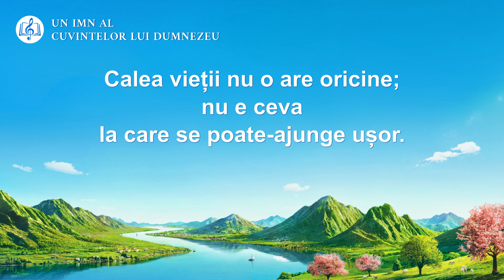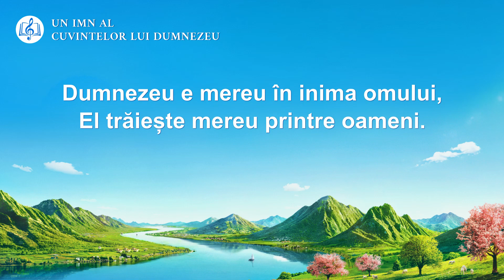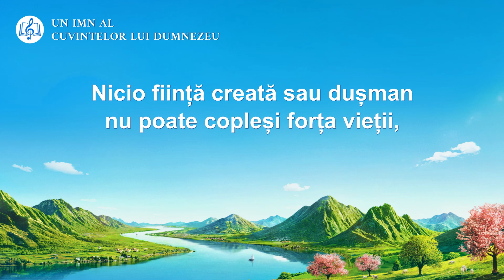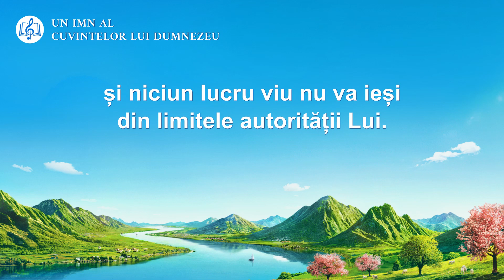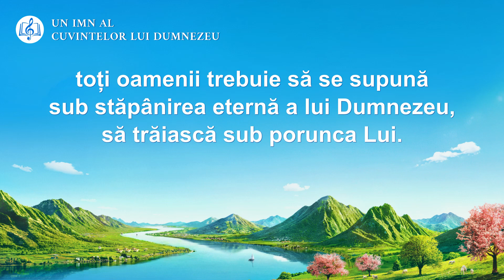Cantari crestine „Doar Dumnezeu are calea vieții”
Calea vieții nu o are oricine;
nu e ceva la care se poate-ajunge ușor.
Pentru că viața vine doar de la Dumnezeu,
doar El deține esența vieții.
Doar Dumnezeu are calea vieții,
doar Dumnezeu e sursa vieții.
Doar Dumnezeu,
izvorul nesfârșit de apă vie a vieții.
După Creație, Dumnezeu a făcut multe lucrări
pline de vitalitate, ce-aduc viață omului.
El a plătit un mare preț ca omul să câștige viața.
Doar Dumnezeu Însuși e viața veșnică;
El este calea spre învierea omului.

Dumnezeu e mereu în inima omului,
El trăiește mereu printre oameni.
Forța care le conduce viața
și temelia existenței lor;
e comoara din care trăiește omenirea.
Face oamenii să renască
și să trăiască puternici în rolurile lor.
Doar Dumnezeu,
Grație puterii Lui și forței nesecate-a vieții,
omul a trăit generații după generații.
Forța vieții lui Dumnezeu îl susține pe om mereu;
Dumnezeu a plătit un preț
pe care niciun om obișnuit vreodată nu l-a plătit.

Forța vieții Lui triumfă peste-orice
și depășește orice altă putere.
Viața Lui e veșnică, puterea Lui e extraordinară.
Nicio ființă creată sau dușman nu poate copleși forța vieții,
ce există și radiază
oriunde și oricând.
Doar Dumnezeu,
Cerul și pământul se pot transforma,
dar viața lui Dumnezeu nu se va schimba.
Toate lucrurile dispar,
dar viața lui Dumnezeu rămâne.
Pentru că El e forța și rădăcina existenței tuturor lucrurilor,
El e viața veșnică.

Viața omului vine de la Dumnezeu,
cerul există datorită lui Dumnezeu
și pământul există datorită forței vieții Lui.
Niciun obiect cu vitalitate nu poate depăși supremația Lui
și niciun lucru viu nu va ieși din limitele autorității Lui.
Doar Dumnezeu,
Astfel, toți oamenii, fără excepție,
toți oamenii trebuie să se supună sub stăpânirea eternă a lui Dumnezeu,
să trăiască sub porunca Lui.
Nimeni nu poate scăpa,
nimeni nu poate scăpa de sub controlul Lui.